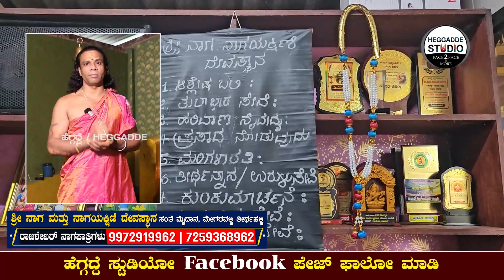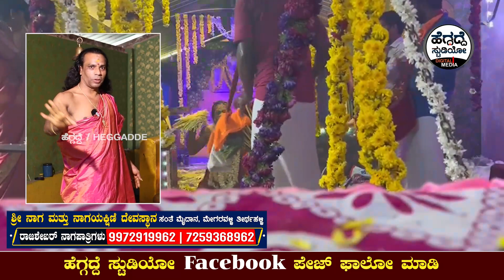ಇಲ್ಲಿಗೆ "ನಾಗಯಕ್ಷಿ" ನಂಬಿ ಬಂದ್ರೆ ಕೈ ಬಿಡೋದೆ ಇಲ್ಲ... | Megaravalli Nagayakshi Temple | RajaShekar Pathri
ಇಲ್ಲಿಗೆ "ನಾಗಯಕ್ಷಿ" ನಂಬಿ ಬಂದ್ರೆ ಕೈ ಬಿಡೋದೆ ಇಲ್ಲ... | Megaravalli Nagayakshi Temple | RajaShekar | Heggadde Studio

ರಾಜಶೇಖರ್
ನಾಗಪಾತ್ರಿಗಳು
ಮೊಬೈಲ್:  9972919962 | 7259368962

Address : ಶ್ರೀ ನಾಗ ಮತ್ತು ನಾಗಯಕ್ಷಿಣಿ ದೇವಸ್ಥಾನ
ಸಂತೆ ಮೈದಾನ, ಮೇಗರವಳ್ಳಿ ತೀರ್ಥಹಳ್ಳಿ